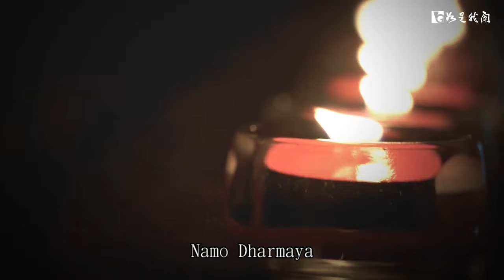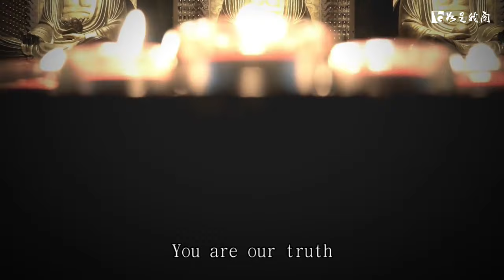最偉大的導師~佛陀 三界導師 四生慈父 (三寶頌中英文版)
【三寶頌】
南無佛陀耶　南無達摩耶
南無僧伽耶　南無佛法僧

您是我們的救主　您是我們的真理
您是我們的導師　您是我們的光明
我皈依您　我信仰您
我尊敬您　南無佛陀耶
南無達摩耶　南無僧伽耶

★Ode to the Triple Gems
Namo Buddhaya
Namo Dharmaya
Namo Sanghaya
Namo Triple Gem

You are our saviour
You are  truth
You are  teacher
You are our light

Homage to you
I believe in you
I respect you
Namo Buddhaya
Namo Dharmaya
Namo Sanghaya

►音樂來源：
1、三寶頌